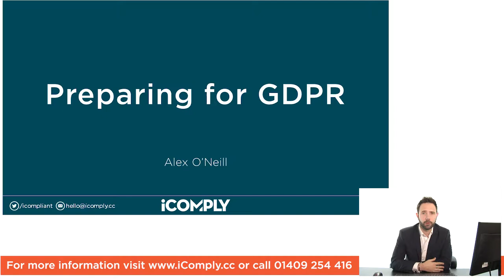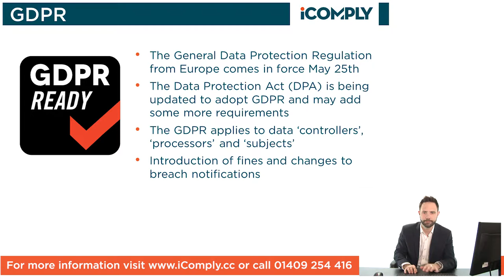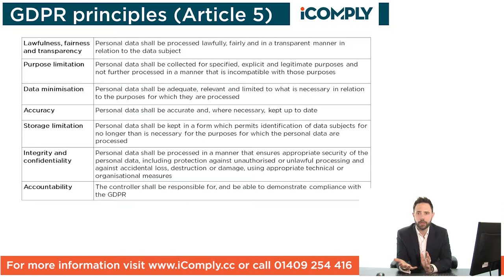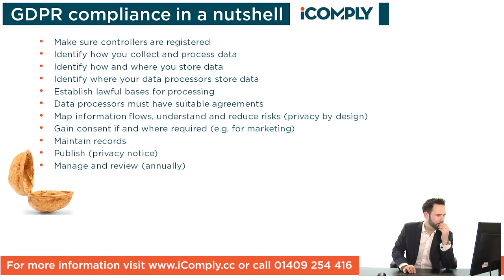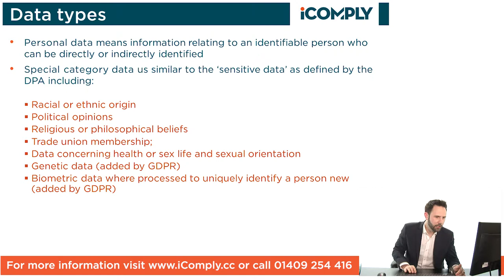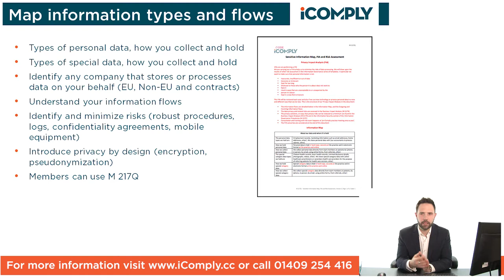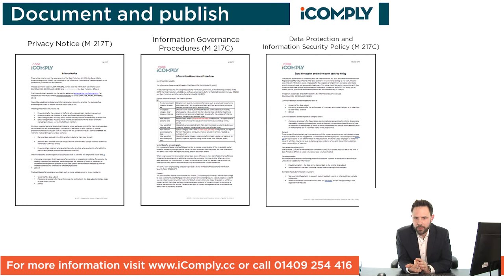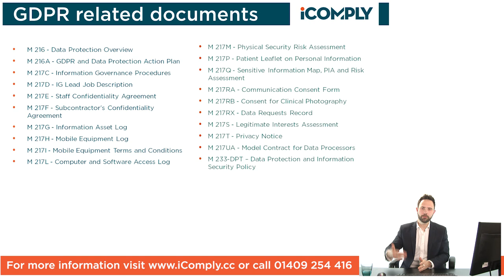Preparing for GDPR - The CODE Webinar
Many practices are confused about the new General Data Protection Regulation (GDPR) that came into force on May 25th 2018 and the updated Data Protection Act. CODE has spent months creating a completely new solution for members of iComply Application, which brings together all of the requirements into 24 policies, risk assessments and procedures. Practices can prepare for GDPR using our updated action plan, which outlines each essential step.

During this webinar, Alex O’Neill will guide you through the action plan outlining CODEs position on the key points of GDPR and what you need to do, including: Data controllers and processors, data categories (personal and special), mapping data flows and managing risk, establishing lawful bases for processing data, changes for marketing and the rights of individuals.

(Video uploaded 11th June 2018)